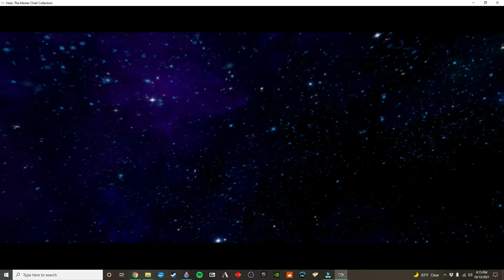Let's Play Halo: CE | Mission 10: The Maw | Part Three | The Halo Project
Welcome to the Halo Project!

What I am going to do is play all of the Halo games according to the story's internal chronology rather than the order in which they were released.  This means that we continue with the second game -- according to story order -- Halo: Combat Evolved, the first game in the series to ever be released.

Halo: The Master Chief Collection is a compilation of remastered first-person shooter video games from the Halo series for the Xbox One. Released in November 2014, it consists of Halo: Combat Evolved Anniversary, Halo 2, Halo 3, Halo 4, and their multiplayer modes, complete with their full set of add-on content. All games received graphical upgrades for the release, but Halo 2 received a Combat Evolved Anniversary-style high-definition overhaul.

"The Finder of the Lucky Devil" by Megan Mackie at Amazon